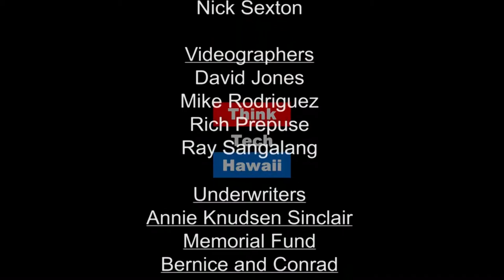Universal Service (It Never Got Quiet)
What National Service Means To The Community.  What does National Service Mean to the Community? Vic Craft and Jay Fidell discuss the importance of Universal Service in the United States